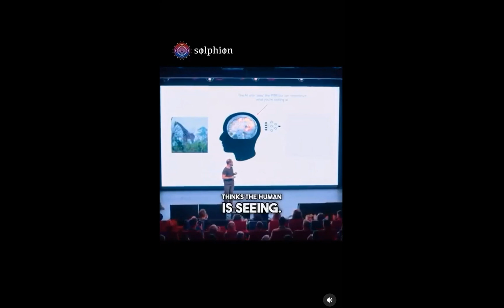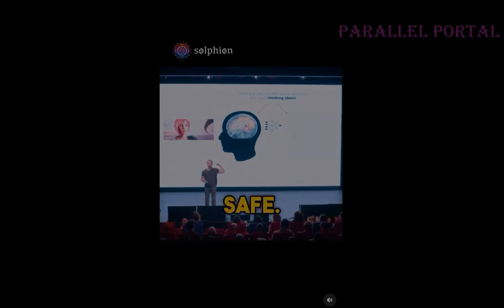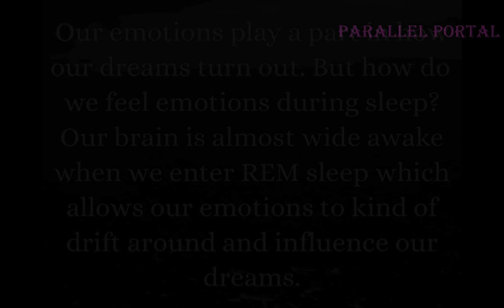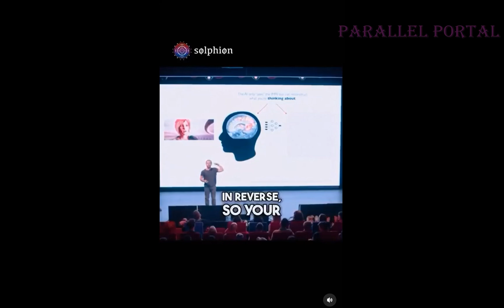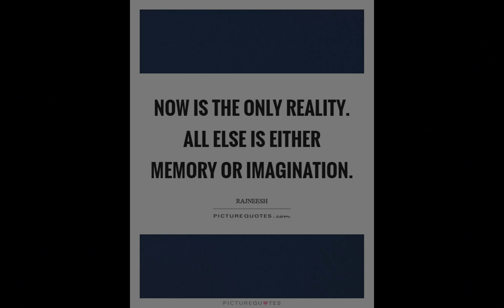Is A.I. now decoding Dreams?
Bitcoin:
3Nj4odAqDp8x2XZBi9BBgqmGFTAA1p5ZgE

Or just HIT the "like" button! That's Free!! And it still helps!! Thank you!